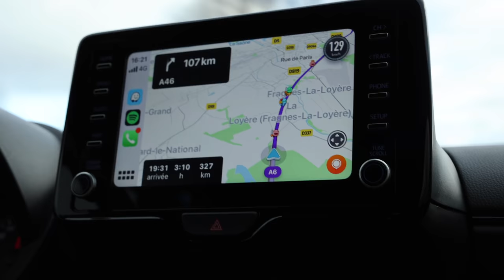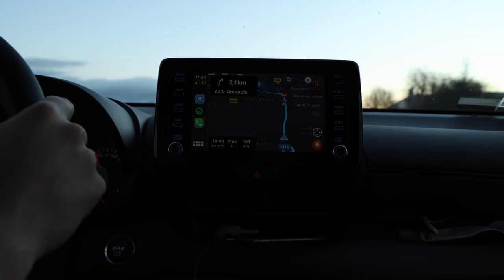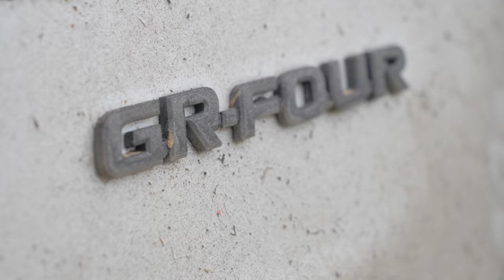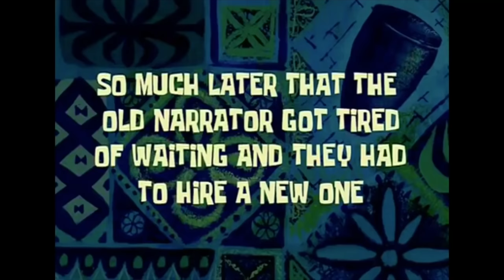3000 KM en Yaris GR! Le Test ULTIME!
Je l'avais annoncé, le premier road trip de l'année commence! L'occasion pour moi de vous proposer du contenu différent, de rencontrer d'autres passionnés et d'essayer des voitures de sport sur plusieurs jours. Pour ce premier trip de 2022, j'ai choisi la Toyota Yaris GR Track. Son essai en région parisienne m'avait laissé un goût de "trop peu", car les routes n'étaient pas adaptées aux performances de cette petite bombe.
Pour la tester avec moi, j'ai rejoint en Savoie Mickaël, Eric et Ulysse de la chaine @WINTERACTIVITY , passionnés de sport extrêmes, de bricolage et bien sûr, de voitures! Ils sortiront bientôt une vidéo sur leur chaine dédiée @WATAUTO !

Sommaire:
00:00 Introduction
01:08 DRIFT en Yaris
03:05 Analyse et défauts
05:04 session nocturne
06:39 La rencontre!
09:40 Space Mountain en Yaris!!
12:15: Vol a l'arrachée